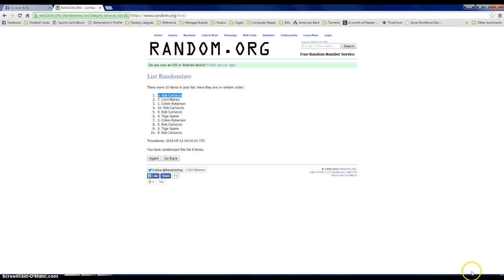Earl Campbell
Joshua Quattlebaum